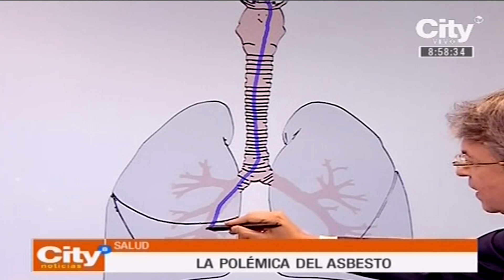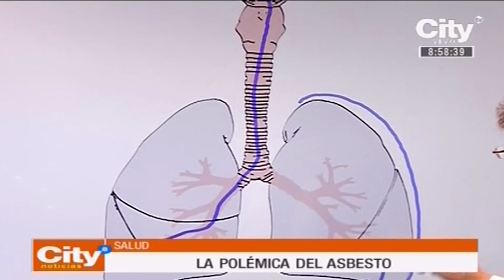¿Cuál es el efecto del asbesto en el cuerpo humano? | CityTv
Esta sustancia ha sucintado un debate polémico en la agenda del país.